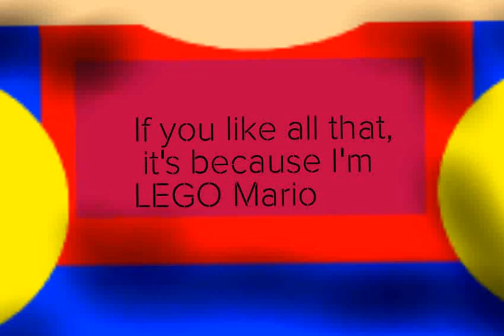IT'S LEGO MARIO